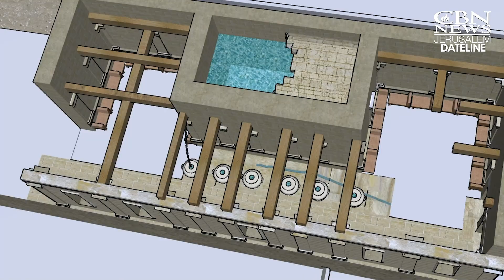Elaborate 2,000-Year-Old Building Unearthed at Western Wall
Israel Antiquities Authority uncovered two underground rooms and a fountain located less than 100 feet from the Temple Mount. Israeli archaeologists are calling it "magnificent" and will be opening a new route opening soon in the Western Wall Tunnels.

Your special gift today will provide help and hope to Israelis in need while impacting the globe through news and films that tell the true story of Israel and the Jewish people.